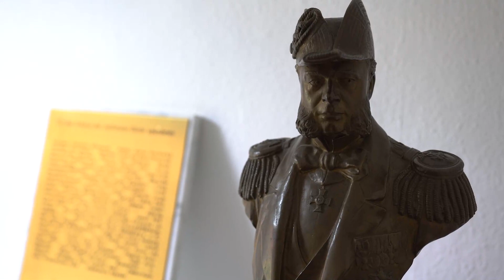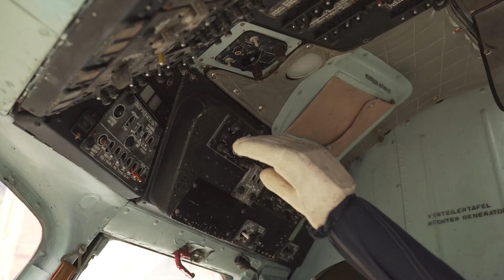Mein Marinemuseum: Hubschrauber Mi-8-Tb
Über 30 Marinehubschrauber waren bis zur Wende bei Stralsund stationiert. Der leuchtend blaue, in Russland produzierte Mehrzweckhubschrauber MI-8 wurde 1977 in Parow in den Dienst gestellt. Nach Auflösung der NVA wurde der Hubschrauber entwaffnet und mit Liegen und Geräten für zivile Sanitäts- und Rettungseinsätze ausgerüstet. Für das Marinemuseum ist er ein Wahrzeichen geworden, das viele Geschichten erzählt – so auch jene aus dem Jahr 1979:

Es sind vor allem vier Tage und Nächte fast ohne jeden Schlaf, die sich im Gedächtnis des damaligen Marinearztes Dr. Franz-Albert Tröster eingeprägt haben. So etwas hatte hier noch keiner erlebt. Schneestürme mit bis zu fünf Meter hohen Schneeverwehungen hatten im Januar 1979 alle Straßen rund um Stralsund unpassierbar gemacht. Ärztliche Hilfe musste über den Luftweg zu den eingeschlossenen Menschen kommen. Verletzte, Dialysepatienten und Hochschwangere – über 50 Patient*innen wurden in diesen dramatischen Tagen von Dr. Tröster an Bord medizinisch notversorgt und in das Klinikum geflogen.

Der Hubschrauber war danach noch weitere 15 Jahre im Dienst. Sein letzter Flug führte den MI-8 von Parow am 1. Dezember 1994 direkt in das frisch gegründete Marinemuseum. Von der fliegerischen Meisterleistung des Piloten Ralf Kendzia und seines Steuermanns Rainer Engel erzählt man sich noch heute: Für den geplanten Lufttransport des Hubschraubers sollte das Gelände erkundet werden. Die an diesem Tag sehr guten Windbedingungen führten zu einer Planänderung und zur direkten Landung. Es war Millimeterarbeit, den Hubschrauber weich und punktgenau zwischen den Gebäuden landen zu lassen.

Heute leuchtet der Hubschrauber wieder in einem frischen Blau. Rudolf Kühnrich hat ihn als Mitglied des Fördervereins Marinemuseum e.V. über mehrere Monate gereinigt und lackiert. Der ehemalige Fliegeringenieur und Zivilbeschäftigte konnte nur auf der jeweiligen Schattenseite lackieren, so heiß war es in den drei Sommermonaten 2020.